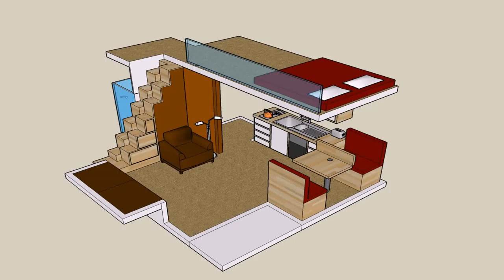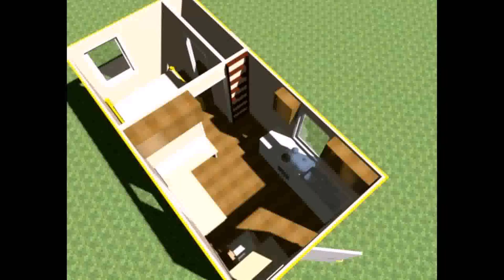Small Home Plans Loft - Gif Maker DaddyGif.com (see description)